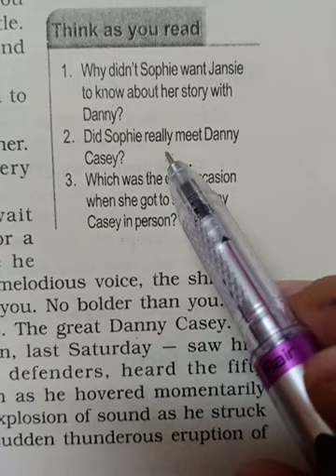Going Places#Questions Answers Discussion by Pravesh Kumar